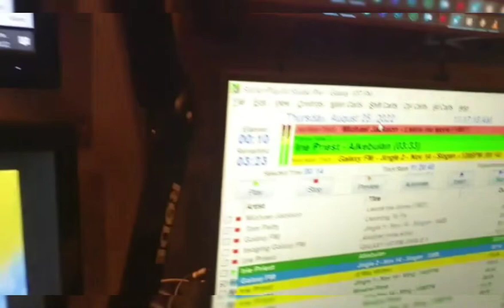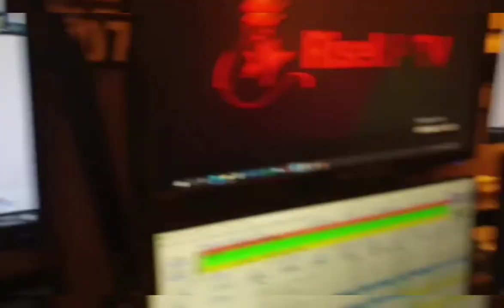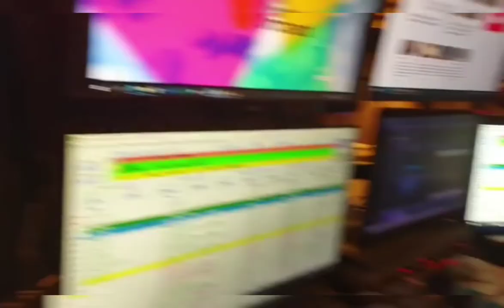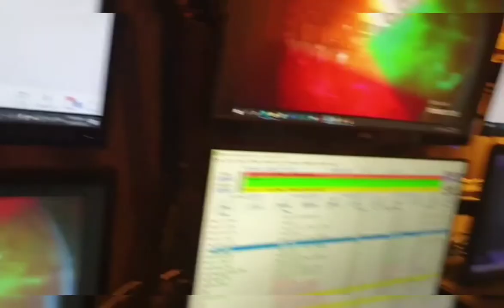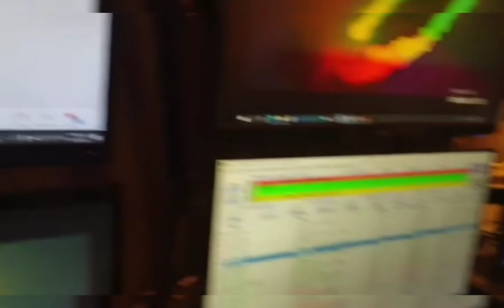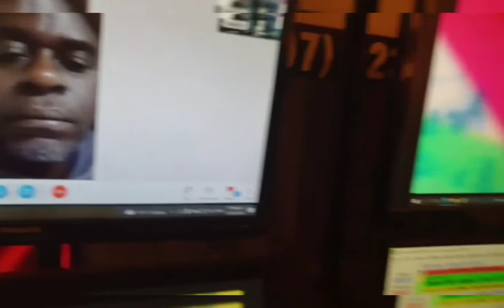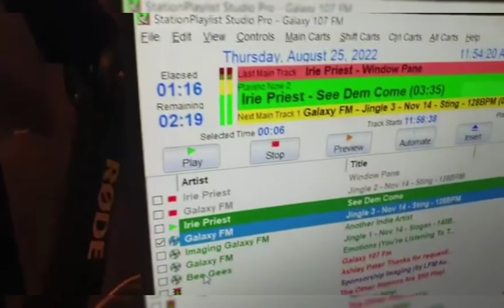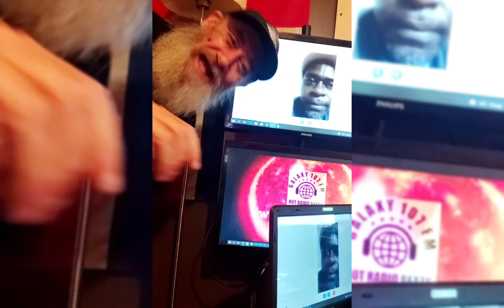DJ Grant from galaxy107fm New Zealand interview with Irie Priest 25 August 2022 long version